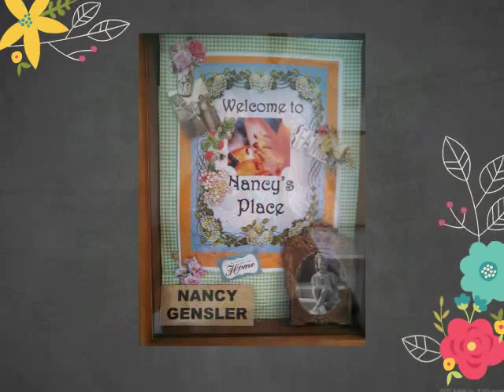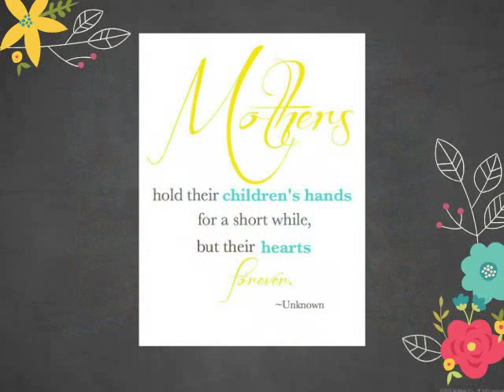Nancy Aegis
Description